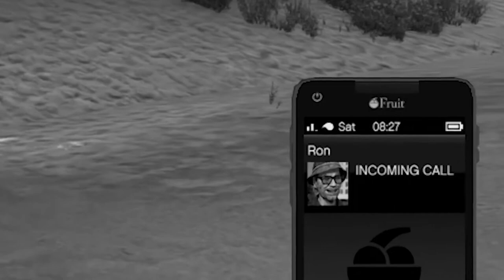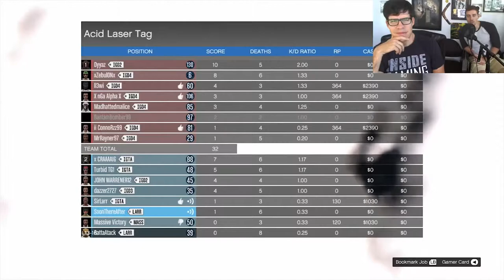SNIPER ELITE! GTA 5 Gameplay!